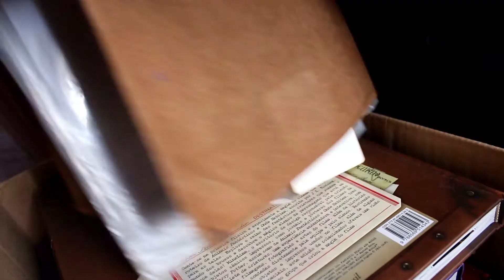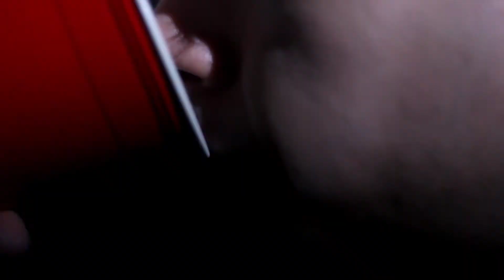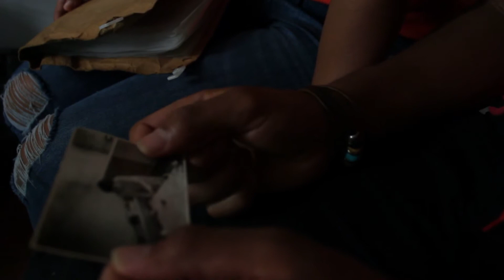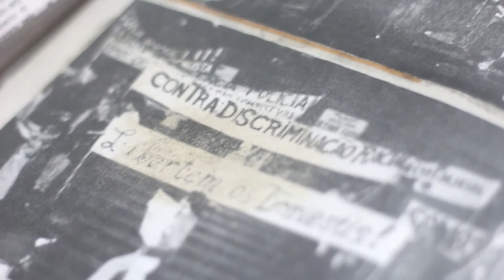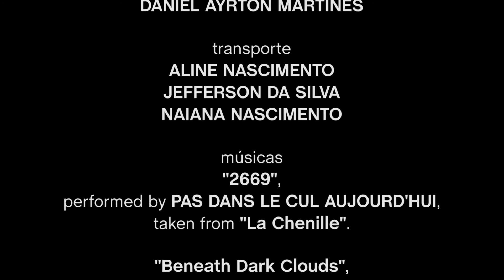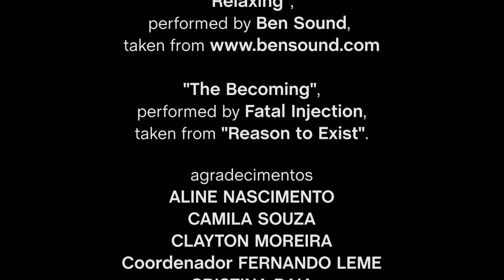Alguém Para Segurar Minha Mão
elenco:
FABIANO ARAÚJO como Biel
DIEGO VERSALI como Nicolas
DOMINGAS SANTACRUZ como tia Suzana
TATY GODOI como Luciana (mãe)/Avó

elenco adicional:
DANIEL AYRTON MARTINES (voz)
JEFFERSON DA SILVA (voz)
MARIANA RAIA (voz)
NAIANA NASCIMENTO (voz)

DANIEL AYRTON MARTINES

produção
DANIEL AYRTON MARTINES
JEFFERSON DA SILVA
MARIANA RAIA

DANIEL AYRTON MARTINES

câmera
DANIEL AYRTON MARTINES
JEFFERSON DA SILVA

iluminação
DANIEL AYRTON MARTINES
JEFFERSON DA SILVA
MARIANA RAIA

DANIEL AYRTON MARTINES

figurino
DANIEL AYRTON MARTINES
MARIANA RAIA

MARIANA RAIA
NAIANA NASCIMENTO

DANIEL AYRTON MARTINES

DANIEL AYRTON MARTINES

transporte
ALINE NASCIMENTO
JEFFERSON DA SILVA
NAIANA NASCIMENTO

músicas:
- "2669", performed by Pas Dans Le Cul Aujoourd'hui, taken from "La Chenille".
- "Beneath Dark Clouds", performed by The Pangolins, taken from "When the Wick is Gone/Beneath Dark Clouds".
- "Far", performed by Fatal Injection, taken from "Reason to Exist".
- "Fibonacci", performed by Jahzzar, taken from "kontra-punkte".
- "I'm glad you're here", performed by Monplaisir, taken from "Draft".
- "Jumpin' Through Dragon Breath", performed by KidNNasty, taken from "XspearEYEmental".
- "Lucidity", performed by Soft and Furious, taken from "Dancing in the closet".
- "Monster", performed by Soft and Furious, taken from "The Man I'm Not".
- "Oxygen Mask", performed by Andy G. Cohen, taken from "MUL / DIV".
- "Peak Hour", performed by Seclorance", taken from "Exile".
- "The Becoming", performed by Fatal Injection, taken from "Reason to Exist".

agradecimentos:
ALINE NASCIMENTO
CAMILA SOUZA
CLAYTON MOREIRA
Coord. P. Ms. FERNANDO LEME
CRISTINA RAIA
DENIS KEITI MARTINES
JANETE TEIXEIRA
LUIZ FELIPE RAIA
LUIZA TEIXEIRA
MARCIA RAIA
NAIANA NASCIMENTO
P. Ms. CYNTIA CALHADO
PAULA RAIA
TELMA ROJAS URQUIZAS

apoio:
FIAM FAAM CENTRO UNIVERSITÁRIO

96% PRODUÇÕES

2017.